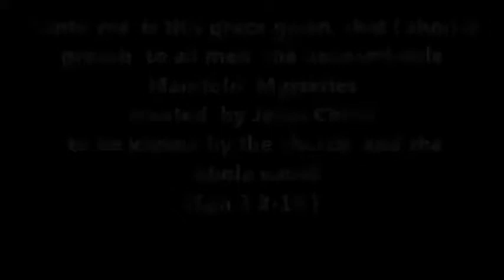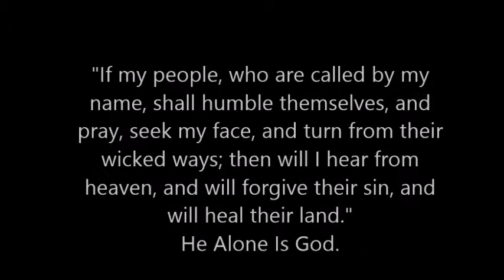PRESIDENT ZUMA PRAYER ALTAR PROPHECY